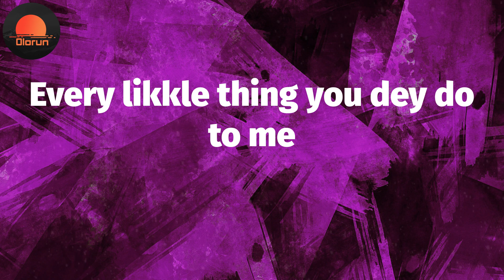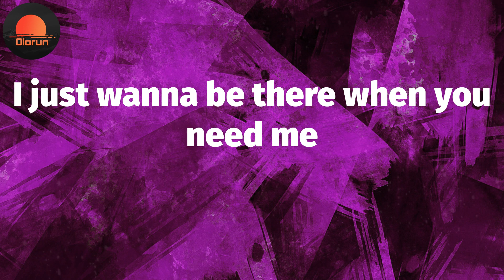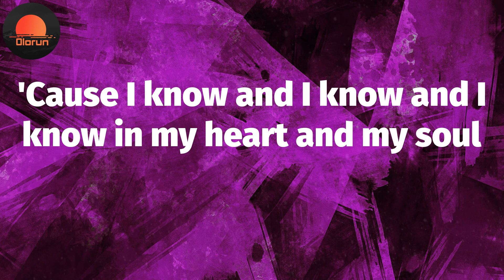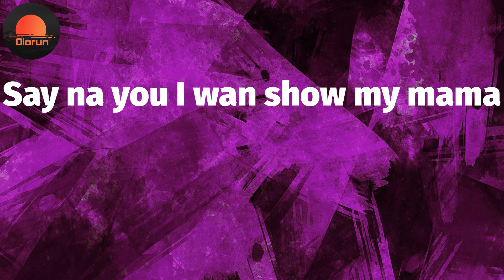Overloading (Lyrics) - Mavins 😈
Overloading Lyrics:
(Mavin)
Hmm, hmm, hmm
Ayy
Mmm-mm
Oroma
Four days
No trouser
Overdose me
Me love
You I think of
Overloading
I'll be overloading
Your bank
Account
Money plenty
Overdosing (over)
Body overdose
Oroma
Four days
No trouser
Overdose me
Your love dey overdose me
Na you
I want
Me love
Overloading
I'll be overloading (I'll be overloading, yeah)
Your bank
Account